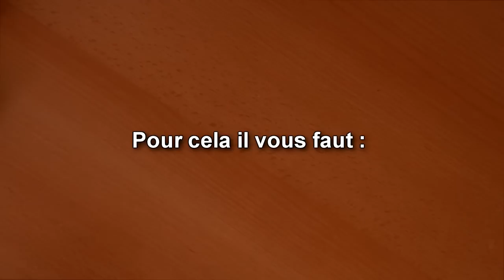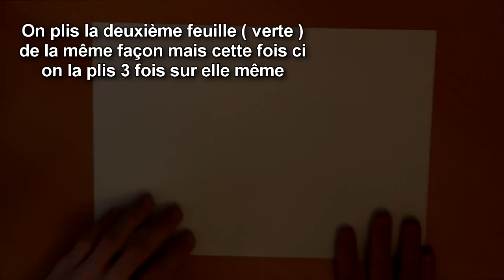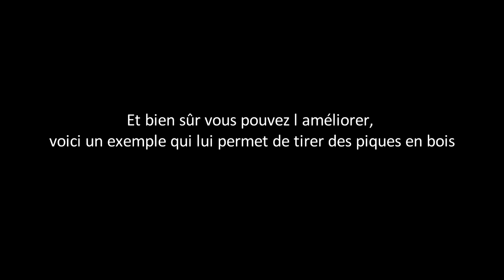Comment faire un pistolet en papier - Gun of paper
Un pistolet en papier qui peut tirer des piques en bois !! Bon visionnage !!

Dans cette vidéo je vous montre comment faire un pistolet en papier très simplement et qui tire des élastiques. Vous pouvez bien sûr le modifier comme moi à la fin de la vidéo pour qu'il puisse tirer des projectiles mais ATTENTION !